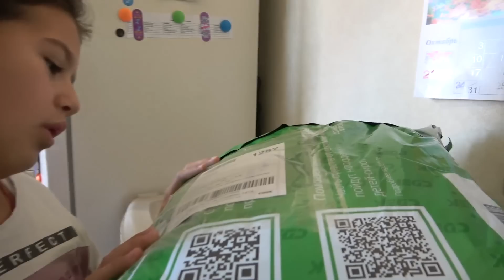Едем одевать и обувать девчонок. 15.10.22.